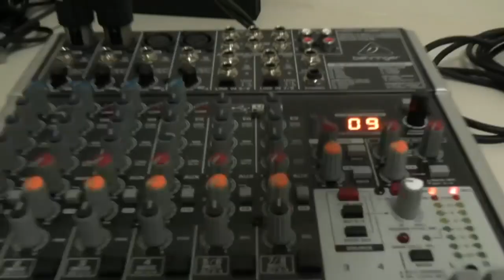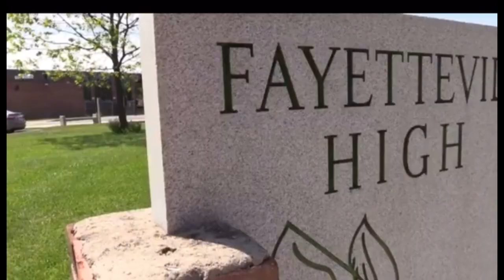FMnews for Tuesday, September 19, 2023